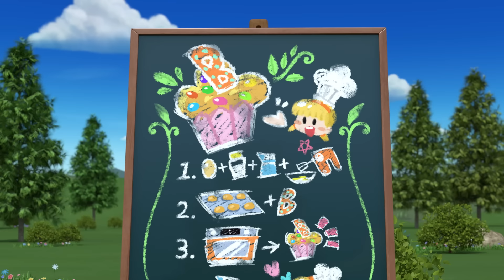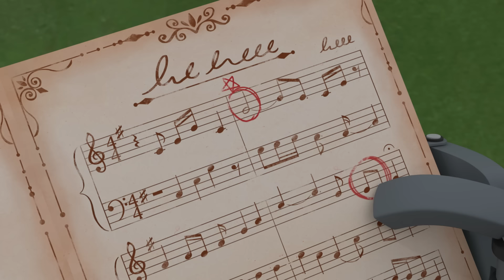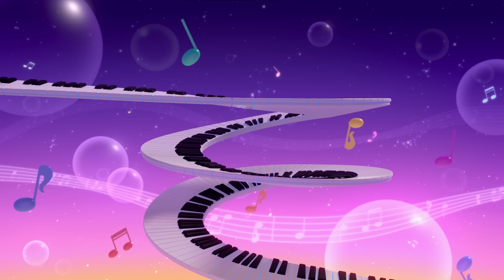变形警车珀利儿歌博物馆💙1小时歌曲合集│在YouTube首次公开│兒童歌曲│变形警车珀利TV 中文